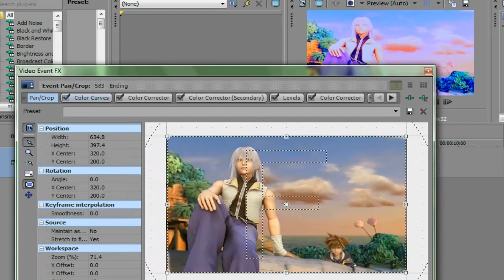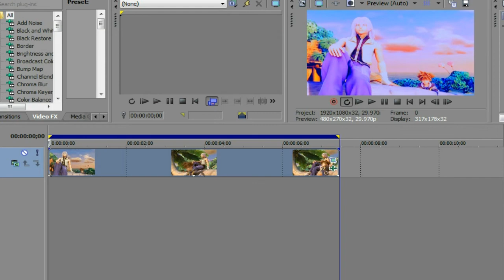Tutorial // Coloring #1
Yay my first coloring tutorial! Hope you like it!

Song: Sun Goes Down
Artist: David Jordan
Footage Used: Kingdom Hearts II
Programs Used: Sony Vegas Pro 11, Windows Expression Encoder 4 Screen Capture